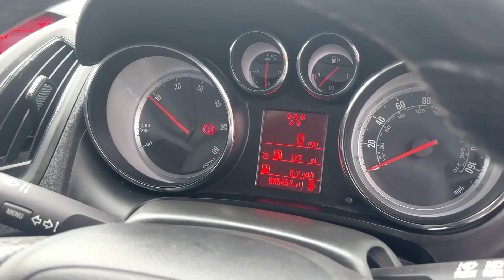Vauxhall Zafira Tourer 1.6 CDTi ecoFLEX SRi Euro 6 (s/s) 5dr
An in depth view of the Vauxhall Zafira and all of its special features. For Information On More Vehicles, Be Sure to Check Out